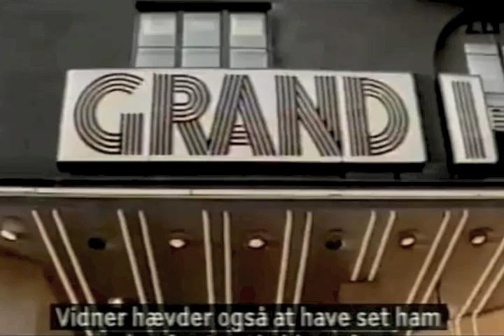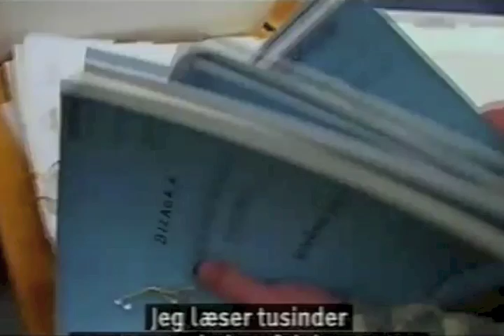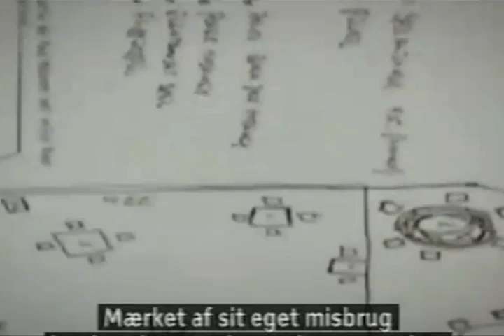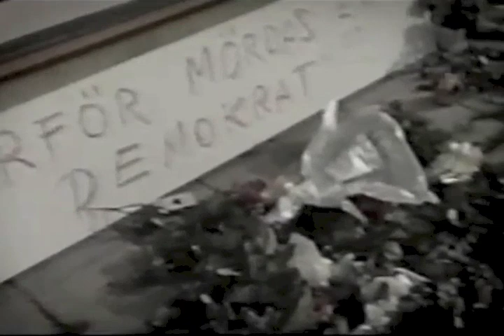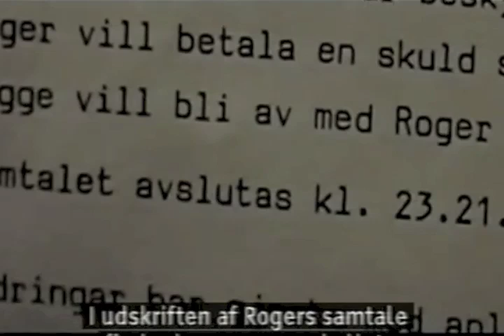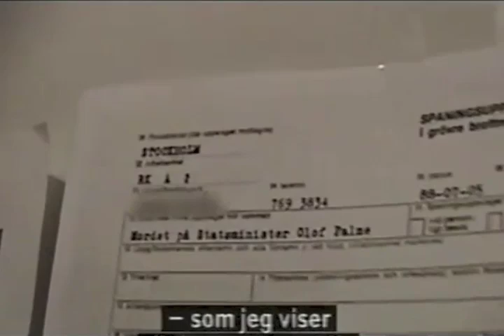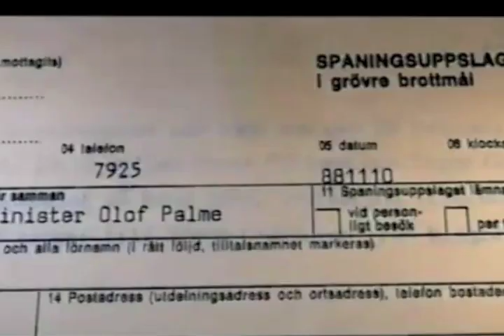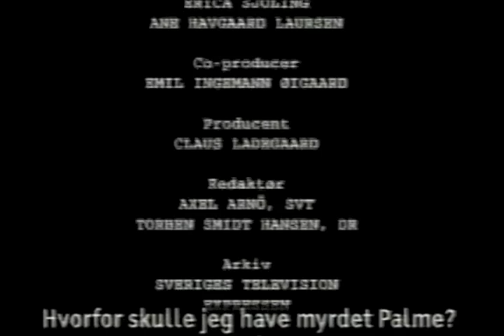Palmemordet 2006: Jag såg mordet på Olof Palme - SVT Dokumentär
Dokumentär från 2006 av Mikael Hylin
Christer Peterssons gamle vän Roger Östlund vittnade framför tv-kamerorna om att han såg Christer Petersson mörda Olof Palme. Enligt Östlund var det ett misstag. Det var knarkförsäljaren Sigge Cedergren som skulle ha överfallits och rånats i stället, en så kallad "märkning" i knarkkretsar.
I SVT-dokumentären "Jag såg mordet på Olof Palme" ger filmaren Mikael Hylin också bilden av hur en mutad polischef skulle ha gett order om att hålla kvarteret fritt från polisbevakning vid tidpunkten för mordet. Han visste vad som skulle hända men såg genom fingrarna med det. Han trodde ju att det var ett överfall på Sigge Cedergren som skulle ske, berättar vittnen från Stockholms undre värld.

Källa: VHS-rip av odmarolsen på YouTube
Har sammanfogat alla delar, normaliserat, synkat och "tvättat" ljudet från brus och beskurit till någorlunda rätt proportioner. Kvaliteten på källmaterialet var inte speciellt hög.